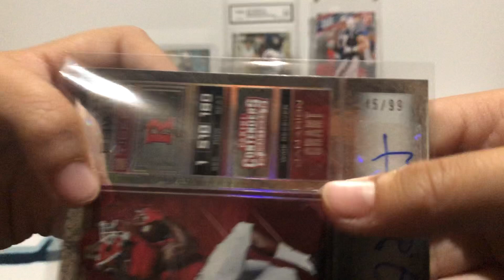Weekly Free Football Card Giveaway #2 (Closed)